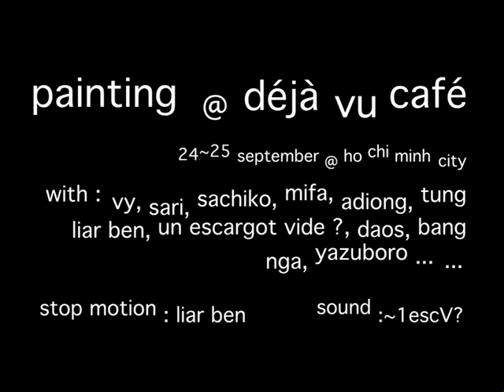painting @ déjà vu café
with :  vy, sari, sachiko, mifa, adiong, tung
        liar ben, un escargot vide ?, daos, bang
        nga, yazuboro ... ...